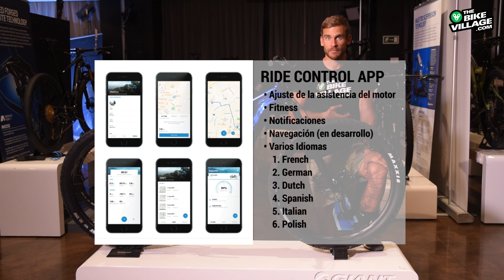Bike check E-Bike Giant Stance E+ PRO 29 2020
The Bike Village os trae el esperado Bike Check de la nueva bicicleta eléctrica de All Mountain de Giant con rueda de 29", la Giant Stance E+ Pro 29 2020.
El primer modelo eléctrico de doble suspensión de Giant con rueda de 29"

La nueva Giant Stance E+ Pro 29 viene montada con la nueva actualización del motor Giant SyncDrive Pro de Giant (una versión mejorada del motor Yamaha PW-X2).
Esta nuevo motor incluye 2 nuevos sensores que te permitirán utilizar el nuevo modo de asistencia semi automático "Smart Assistance".

La Giant Stance E+ PRO 29 2020 viene esta temporada con 2 montajes diferentes a partir de 3.999€ con el modelo Stance E+ 1 PRO.

En este bike check os enseñamos el modelo tope de entrada de gama, la Giant Stance E+ 1 Pro 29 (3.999€) que viene este año con un montaje de excelente calidad/precio, horquilla Rock Shox Recon de 130mm, amortiguador Rock Shox Monarch y la nueva transmisión de 1x12 velocidades Sram Eagle SX.
Además incluye ruedas de aluminio reforzadas para E-BIKE y bielas Praxis.

Estará disponible a partir del mes de octubre del 2019 en nuestra tienda de bicicletas del Maresme, The Bike Village a tan sólo 20 minutos de Barcelona.

Para más información podéis entrar en nuestra página web o bien llamarnos al 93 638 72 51.

Si quereis venir a conocernos:
THE BIKE VILLAGE
C/ Corts 5
Cabrera de Mar (Barcelona)

El equipo de The Bike Village